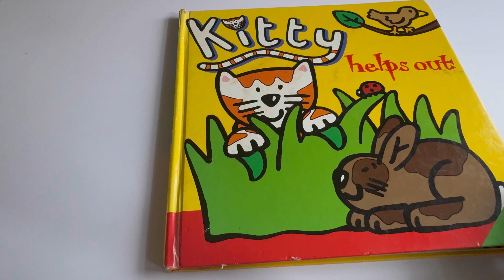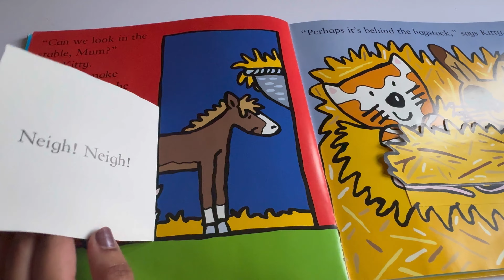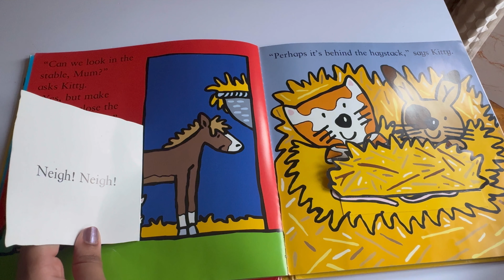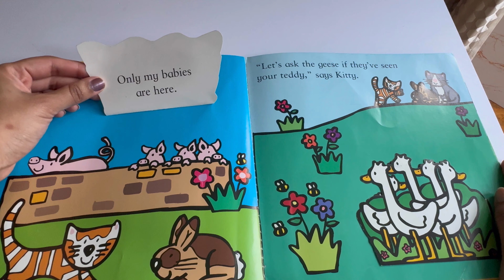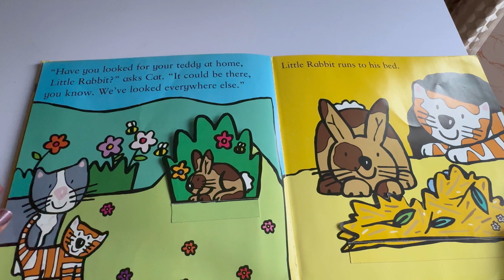Kitty Helps Out - Read Aloud Bedtime Story